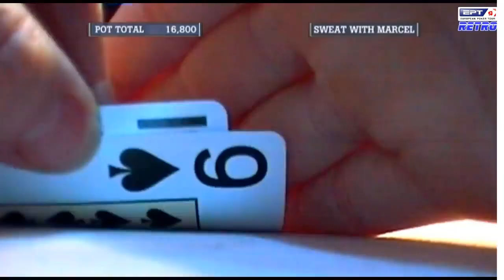Best of Marcel Luske | Best Poker Moments | PokerStars India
Marcel Luske, The Flying Dutchman, is an old school poker player known for wearing his sunglasses upside down.. And he can play a good game of poker as well! Check out his best moments from EPT Retro.

♠️ Want to learn poker? Join PokerStars School – the online training site where you can learn the basics of poker and start playing for fun. It has everything you need to improve your game and perfect your skills at a pace that suits you, and best of all it’s completely free to use!

♦️ Join the most fun and engaging poker community in India! Like our page on Facebook and join our exclusive Facebook group for Promos & Offers